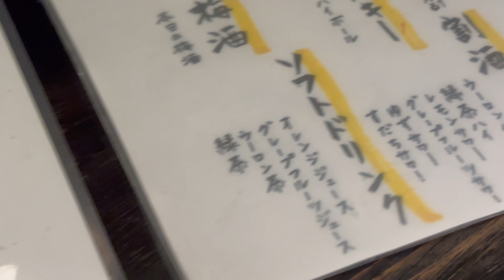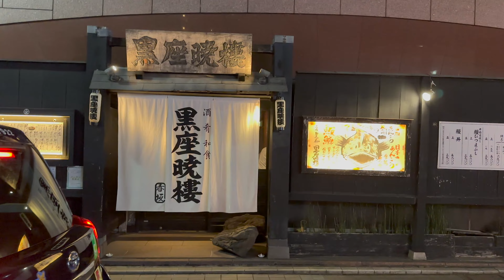🍱 黒座暁樓｜自信の地焼き鰻を鰻重をメインに｜赤坂｜東京｜KUROZA AKATSUKIRO｜AKASAKA｜TOKYO｜쿠로자 아카츠키로｜아카사카｜도쿄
黒座暁樓
東京都港区赤坂3-11-3 赤坂中川ビル　１Ｆ